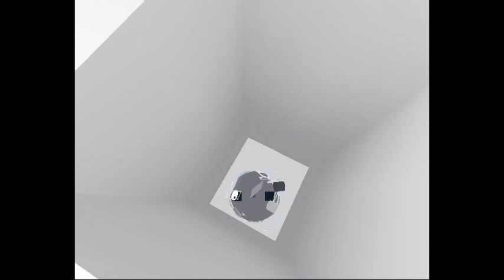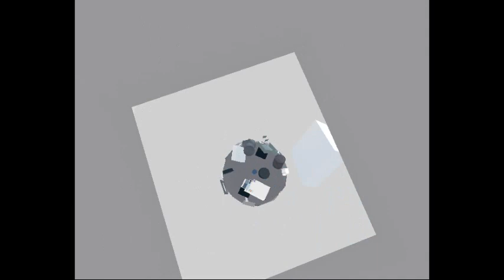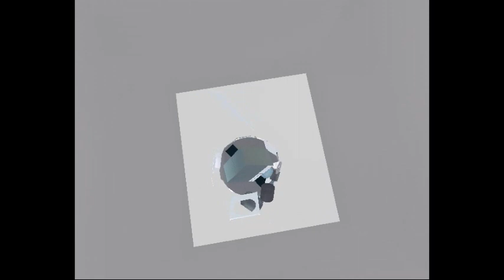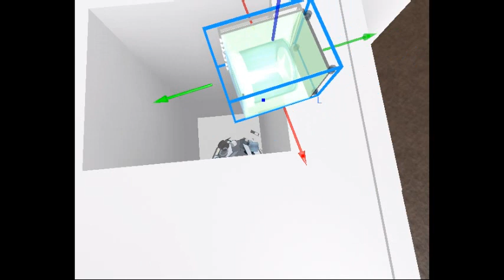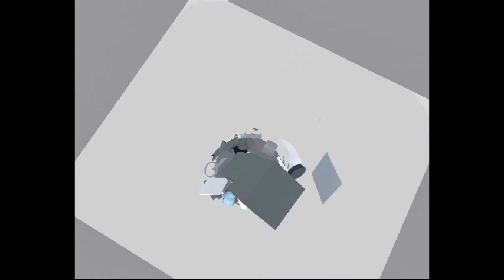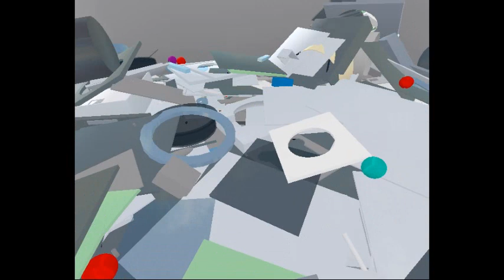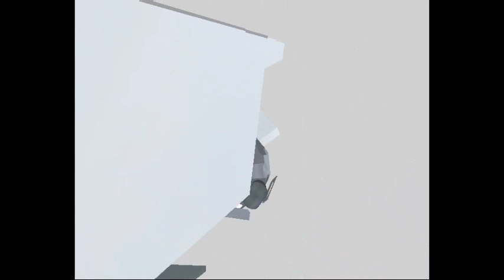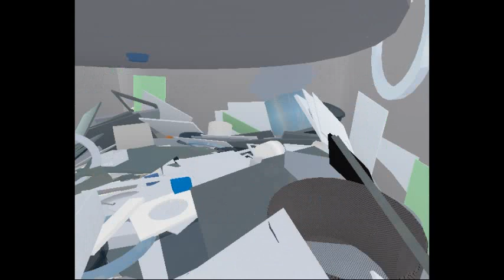Shredding Even More Washing Machines in ROBLOX With Kubota Vertical Shredder/Giant Insinkerator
Washers Shredded. Too far gone KenMore SevereWash. Too far gone Vetra.FAKE vectra. FAKE LG TROMM. Tom's appliances.Samshit washer and whirlpool load and go.